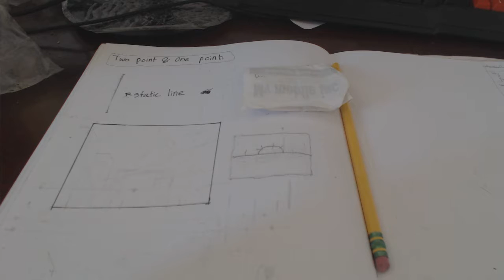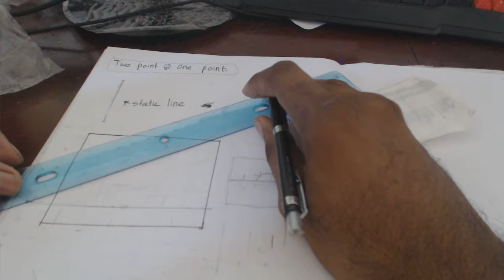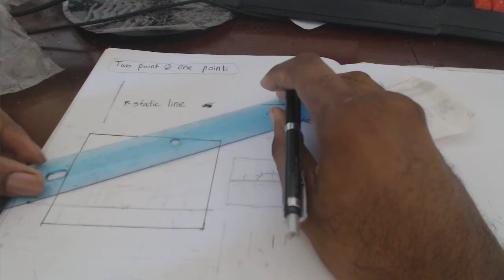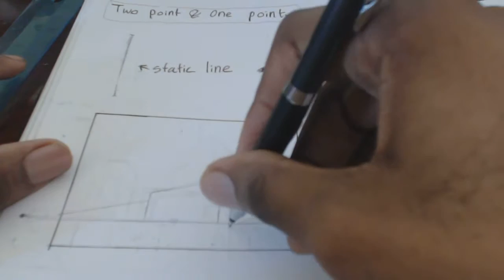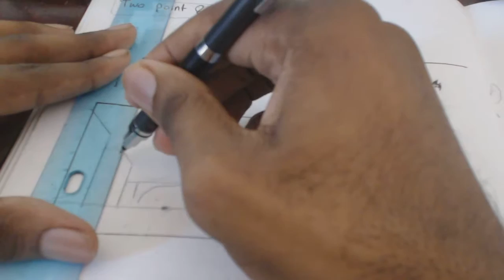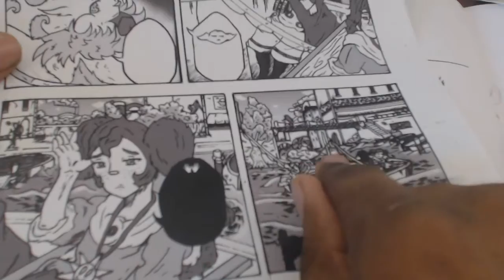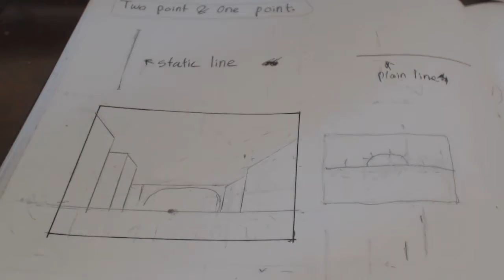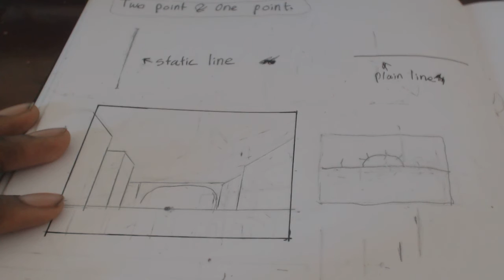Understanding One-Point Perspective (Part 2) ¯\_ ͠°. °_/¯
You will learn One-Point. Uploading every 2 weeks!

I recently started back with school!